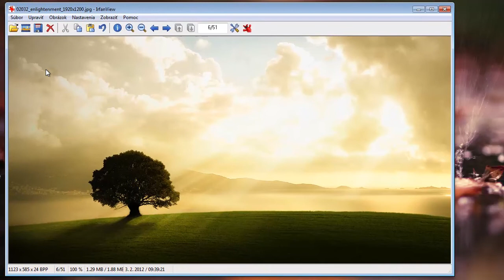IrfanView - orezanie fotografie